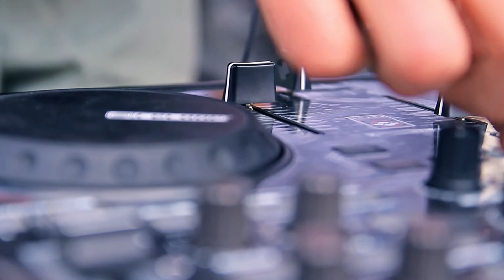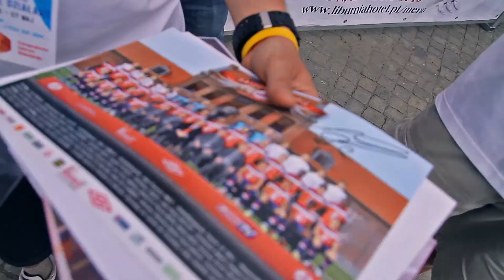Piłka uliczna w Cieszynie - Młodzież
Piłka uliczna w Cieszynie Gramolajf